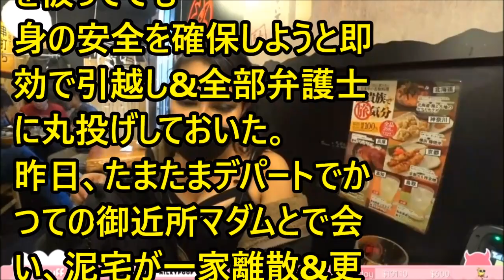forever with you# 5952